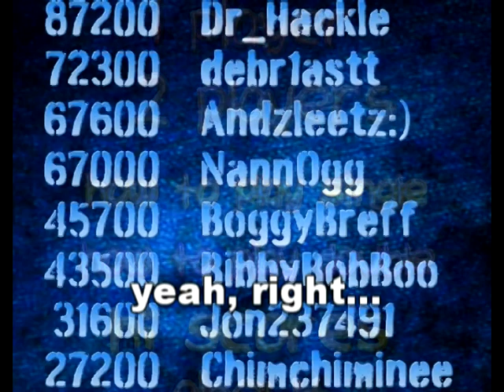switchballHD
switchball is a game for the iPad on the app store. It's an ideal 10 minute blast that adults and children can play. Easy to pick up, addictive to play - until that green ball gets caught by a switch and your life is running out but then the level up saves you and you go for big bonuses but the water in your life tube is draining faster and faster and you just popped the prime yellow ball and...